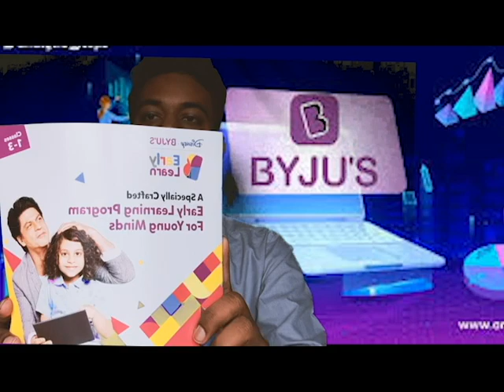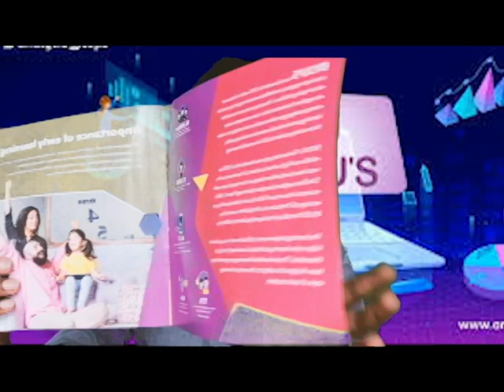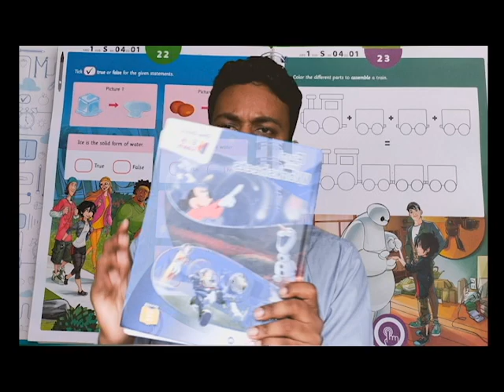BYJU'S BDA WELCOME KIT | Unboxing of Byju's BDA Employee kit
Byjus kit for BDA